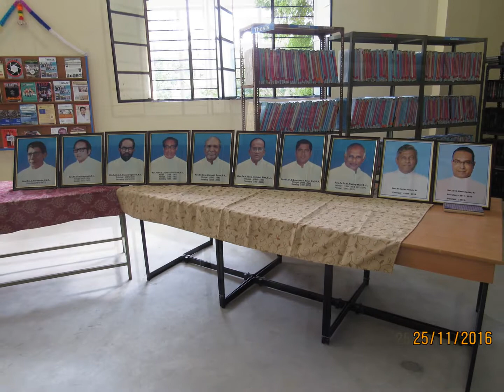Arul Anandar College (Autonomous), Karumathur, Madurai (ACPR)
Inauguration of Rev.Fr.K.C GEORGE HALL - LIBRARY
New Rev.Fr.K.C GEORGE HALL - LIBRARY inauguration was held on 25 Nov 2016 in our AAC campus.Rev.Dr.K.Amal, SJ Rector inaugurated and Rev.Dr. Albert William, SJ, Secretary, Rev.Dr Basil Xavier, SJ, Principal, Rev.Fr.Arulanandam, SJ, Treasurer were blessed with prayer, AAC staff and students have participated in the inaugural function.